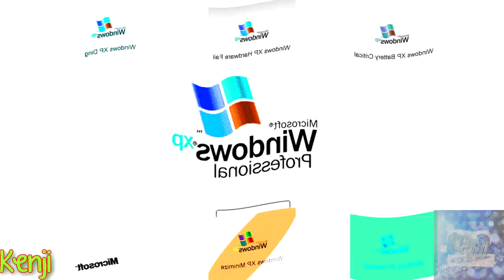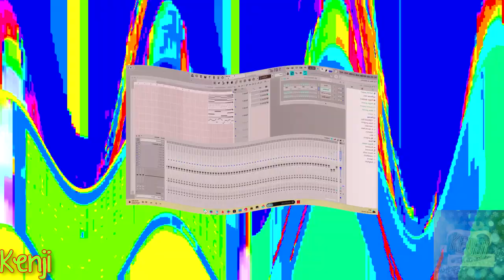I Hate The Boul139 Major 390 Powers More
Note: It sounds like G-Major 7 at the same audio.

Add me in Discord:
Old: 『PurpleLavender2K8』#6608
New: kenjifollero